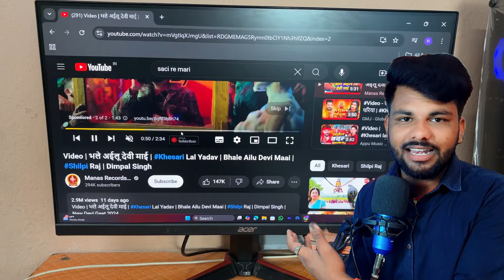Pawan Singh को लेना पड़ा Khesari Lal Yadav सहारा | Live Proof | Bhojpuriya Jahan